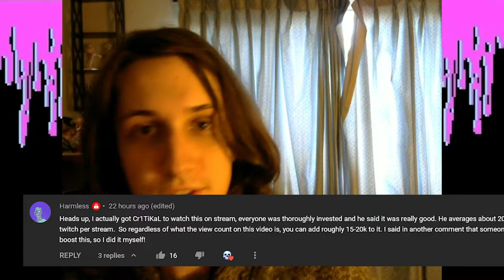The Cellar's 500 Subscriber Figure Extravaganza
Embarrassing myself on camera. Thanks Charlie.

Music used (in approximate order):
Victory Fanfare - Final Fantasy OST
Daring Dalliances - Final Fantasy XIV OST
Ruby Sunrise (Costa Del Sol) - Final Fantasy XIV OST
Evening Star - Knuckles' Chaotix OST
Seascape - Knuckles' Chaotix OST
Signs of Love -Alright Mix- - Sound Cyclone
Blood Drain -Again- - Under Night In-Birth OST
Kiss Off - Rise of the Triad OST